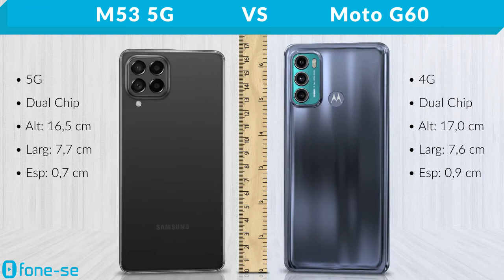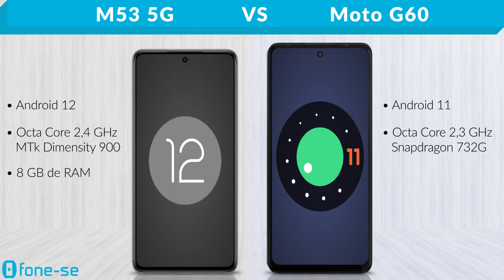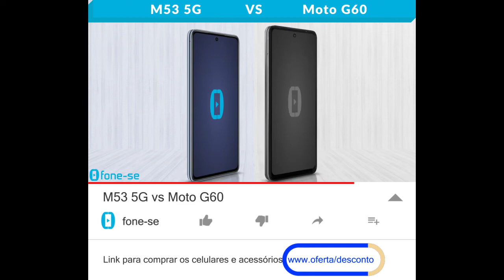M53 5G vs Moto G60 (Comparativo)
O M53 é 5G, e o G60 é 4G? Confira a ficha técnica do Samsung Galaxy M53 5G e do Moto G60, uma comparação de tamanho exclusiva (3D), e muito mais.

Links para comprar:

(M53 5G)

Pergunta:
De 0 a 10, que nota você dá pro design do M53 e do G60?